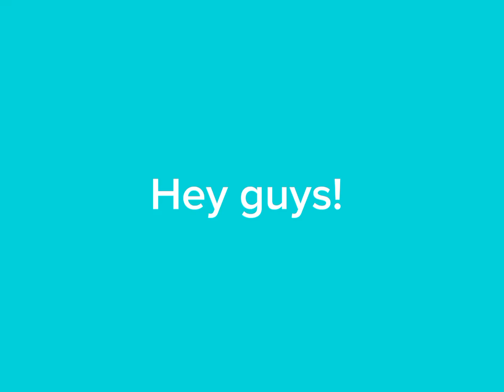🦄🌈// Super Cool!! Kid Friendly Message! :D NOSEPHORAKIDS cute \\ 🌈🦄